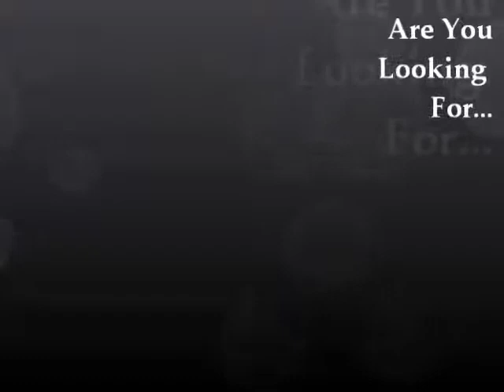What Is The Best Known Alternative To Drugs C